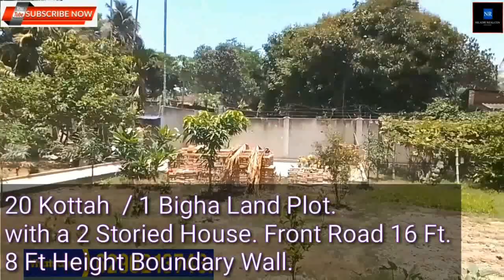20 কাঠা জমি / 1 Bigha Land @ Rs. 1.30 Cr, 16 Ft Road, রোডসাইড জমি. 3.2 KM Main Road Baruipur Bypass.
20 কাঠা জমি / 1 Bigha Land @ Rs. 1.30 Cr, 16 Ft Road, রোডসাইড জমি. 3.2 KM Main Road Baruipur Bypass,
Bagan Bari for Sale near extended EM Bypass, Garia Metro Station, plot sale in Diamond Harbour Road, joka, Low cost Farm house for Sale, Land for sale in Sonarpur, Land for sale in Kolkata within 10 lakhs, Land for sale in Kolkata near Ruby hospital, Commercial land for sale in Kolkata, Agricultural Land for Sale in Kolkata, Land for sale in Tollygunge, Kolkata, Land for sale in central Kolkata, Residential property for sale in kolkata, Baruipur Baganbari, Farm House sale, Resort sale at Baruipur, Rice mill for sale at Baruipur,  industrial land for sale at Baruipur Kolkata, Bungalow for sale in Baruipur Kolkata Rajarhat Newtown,